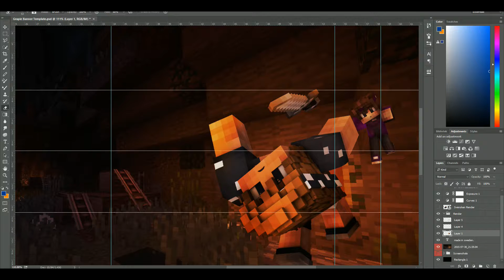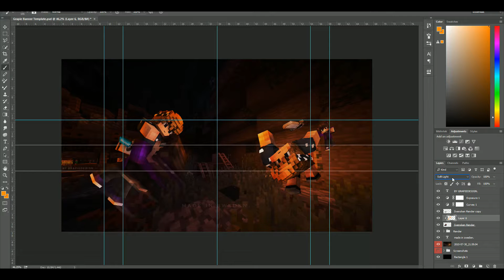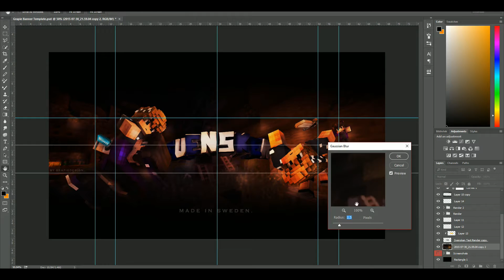Speedart [23] Svensken (Summerbreak :D)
Hey if you want a banner like this go to this link down below and buy one from my sellfy store, it would be highly appreciated :D
You can also get one for free if you have 100+ subs just request at my form. If you want to get further in the line then go and purchase a banner at my store, check it out!